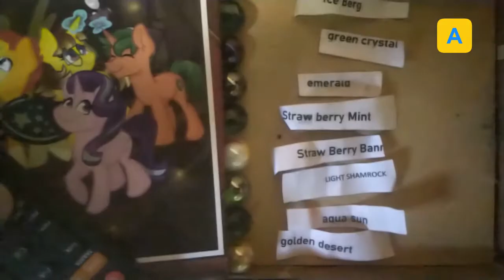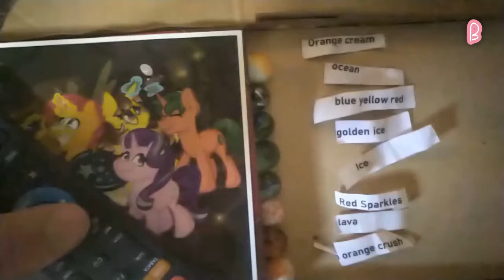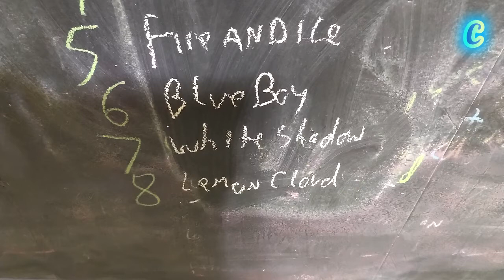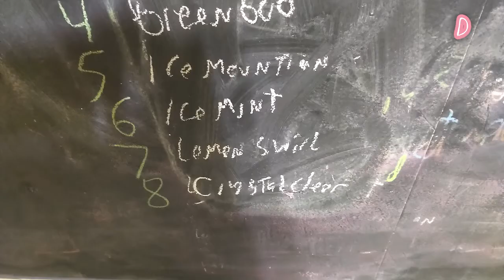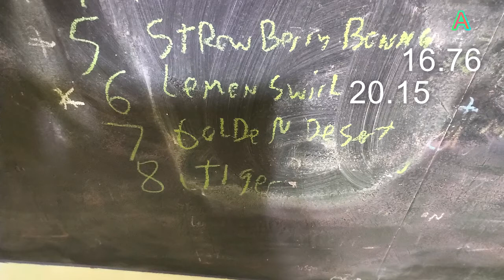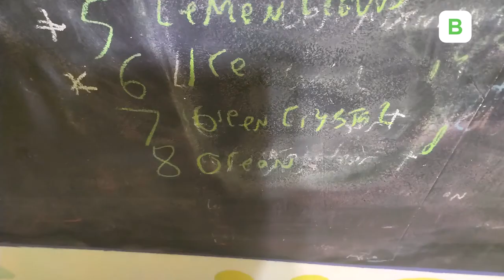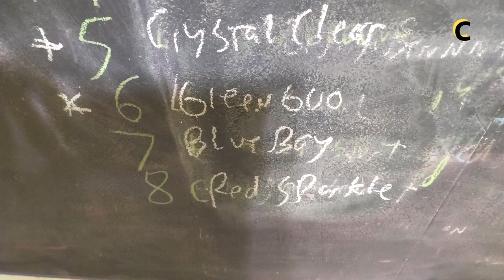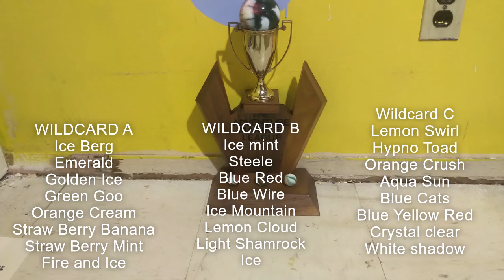The Adventure Marble League Week 5 Round 1 and Wildcard Semifinals and A Finals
Round 1
4 Heats of 8 Top 2 Advance to A  Finals
WILDCARD SEMI-FINALS
3 Heats of 8 Top 6 Advance to Wildcard Finals
A Finals
Top 2 Advance to Championship Finals
Thursday
Wildcard Finals
3 Heat of 8 Top 2 Advance to Championship Finals